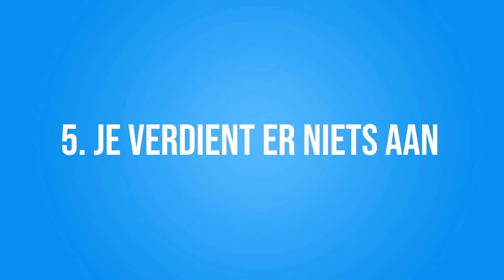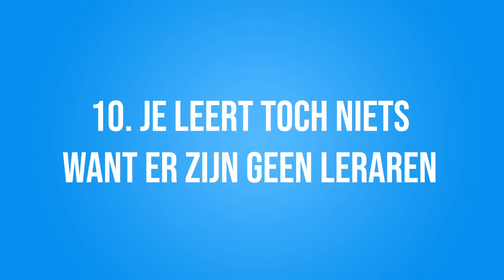10 NADELEN VAN OP SCHOOL ZITTEN!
✧VRIENDEN WORDEN?

Met dank aan:
Alle figuranten
Raayland college Venray
Familie Lucassen
Vince en Laura Puts

Cast: Dylan Haegens, Marit Brugman, Rick Vermeulen, Daan Kruysifix, Dave Cavis, Ruud van den Einden, Will Coopmans
Script: Dylan Haegens, Marit Brugman, Michiel Peereboom
Camera: Rens Lucassen
Productie: Lisanne Wisgerhof, Maud van Erp
Geluid: Tim Schoeber
Montage: Rens Lucassen
Design: Rick Vermeulen, Pieter Rongen